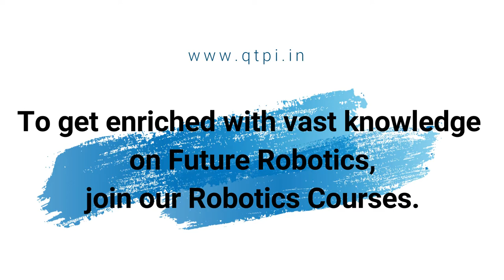QtPi Robotics SanCity students build their first ever Robot Remote Car